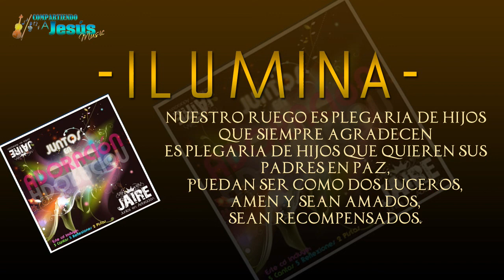ILUMINA (CANCIÓN POR LA FAMILIA) Canto tema Vida Familiar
Ilumina, Ilumina (Cancion por la Familia)